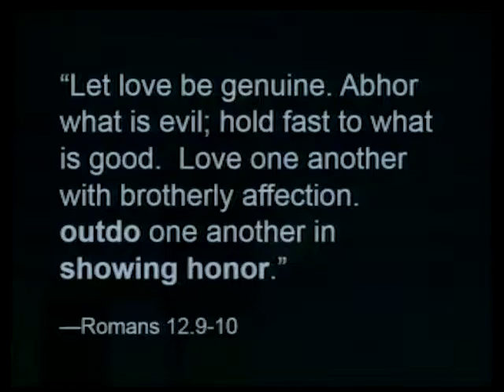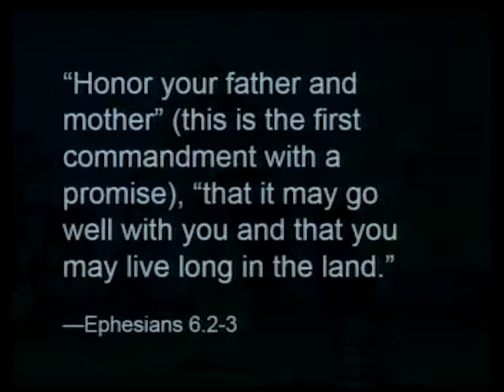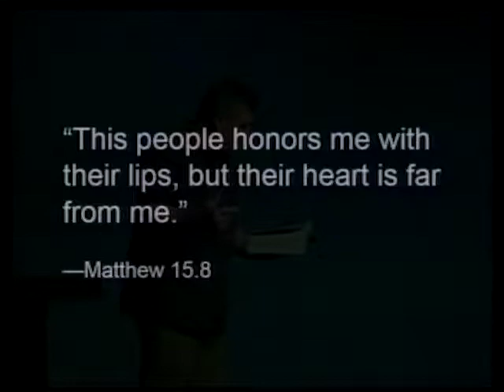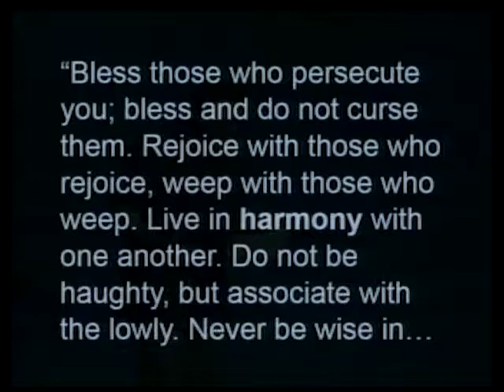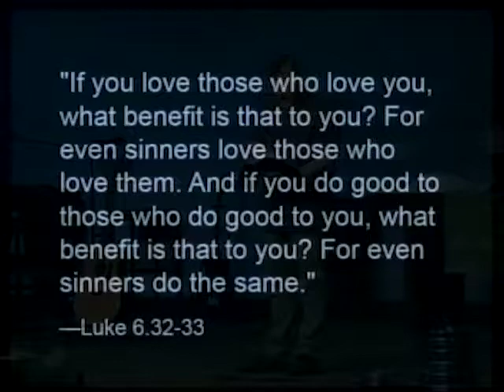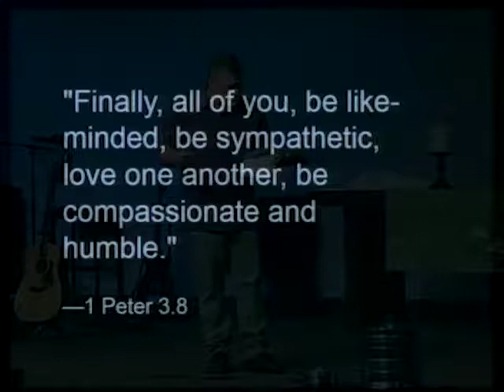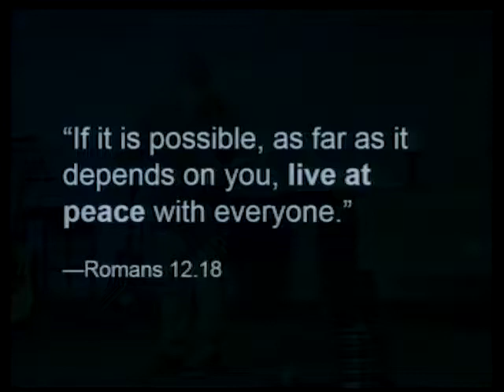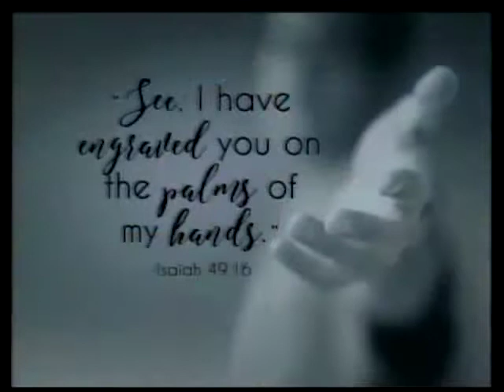Bestowing Honor (7-16-2017)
Family - Bestowing Honor
Pastor Jet Jones
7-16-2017